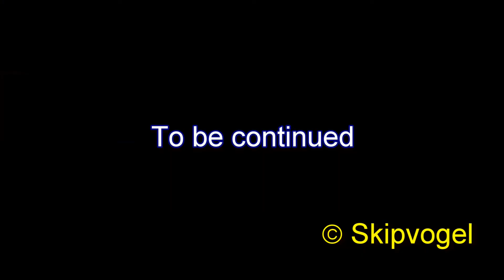Borderlands 2 - Let's play Axton part 44: Finally found Carson